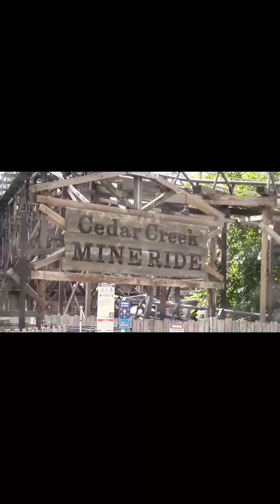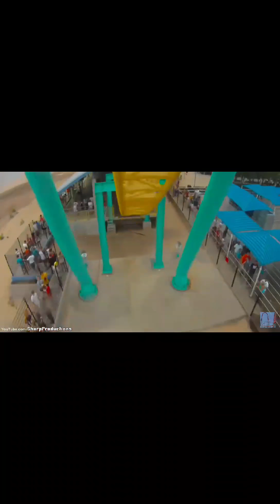5 Rollercoasters at Cedar Point that could get the Axe or get relocated.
Video credit